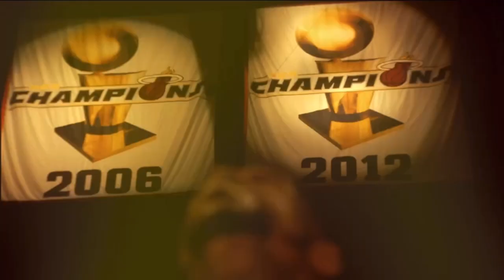Udonis Haslem on NBATV